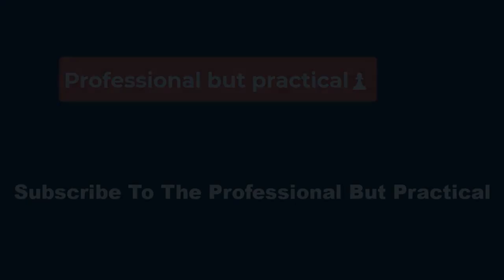Heat president Pat Riley not pleased with Jimmy Butler s swipe at Knicks Celtics Keep your mout👀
“If I was playing, Boston would be at home. New York for damn sure would be f--king at home,” said Butler.

He then took a couple of swipes at two members of the Knicks in particular: Josh Hart and Tom Thibodeau.

“Josh Hart? What does that mean to me? Josh Hart?”

“Thibs, I love you, baby. I want to beat you to a pulp,” he continued” You want me, I don’t want you. It’s like a one-sided relationship. You’re in love with me. I love you, but I’m not in love with you.”

Riley, speaking on Monday at his end-of-season news conference, wasn’t thrilled with what Butler had to say.

“For him to say that, I thought is that Jimmy trolling or is that Jimmy serious? If you’re not on the court playing against Boston or on the court playing against the New York Knicks, you should keep your mouth shut and your criticism of those teams,” Riley said.